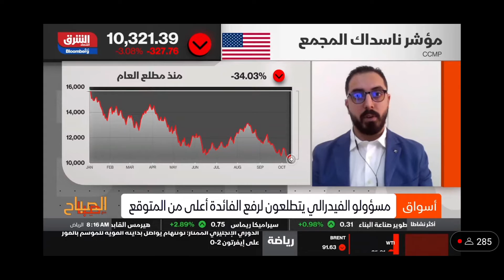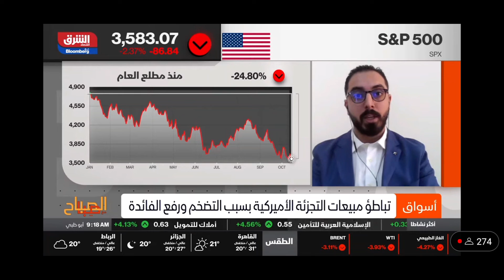مقابلة تلفزيونية | الأسواق تتابع الهبوط ونتائج الشركات لن تكون مبشرة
وضح محلل الأسواق المالية محمد برقان عبر قناة اقتصاد الشرق ان الأسواق المالية ستتحرك تبعاً للسياسات النقدية المختلفة ونتائج الشركات لن تكون متفائلة